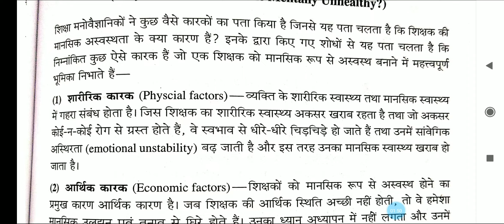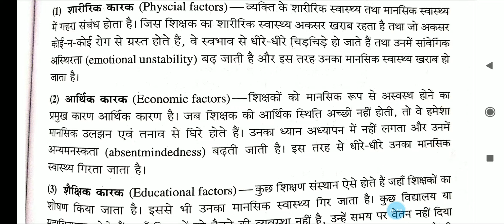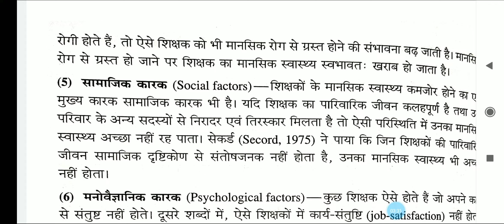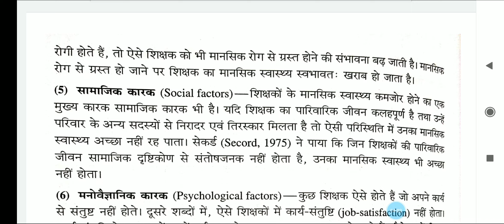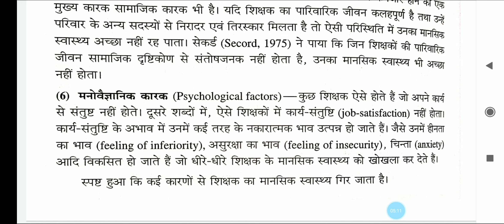Why do teacher become mentally unhealthy